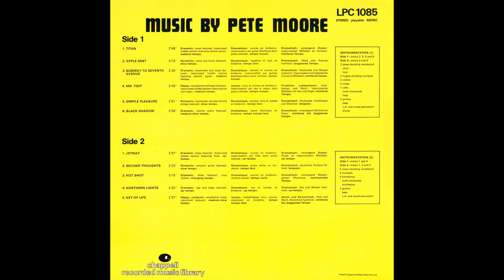Mark Duval & His Orchestra - Hot Shot (1977).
Dramatic, Changing tempo.
(Brass - Busy rhythm)
LP  Album : Music by Pete Moore (Chappell, LPC 1085).